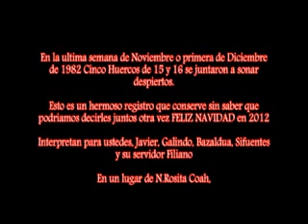Ven A Mi Casa (Esta Navidad)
Saludos a toda la Raza de Nueva Rosita, Coahuila, a la Region.
Feliz Navidad les desea la Banda Mas Grande del Mundo "OXEN"